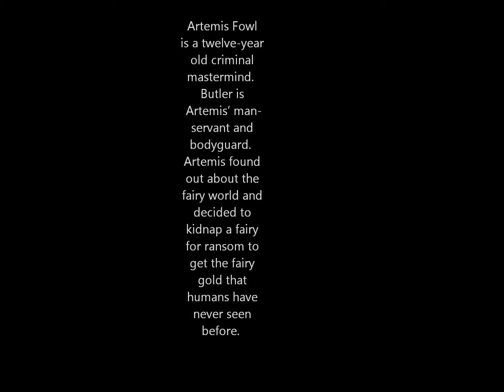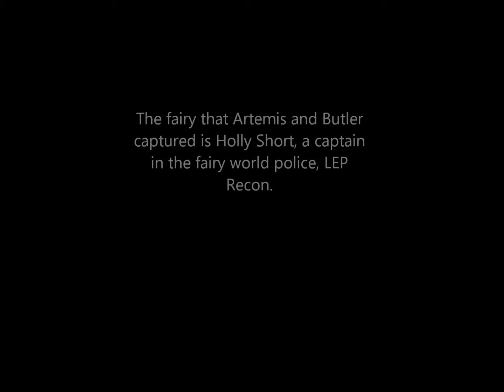Artemis Fowl Movie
Scene in which Artemis and Butler hunt down Holly and capture her.